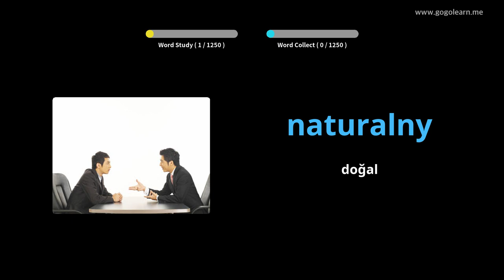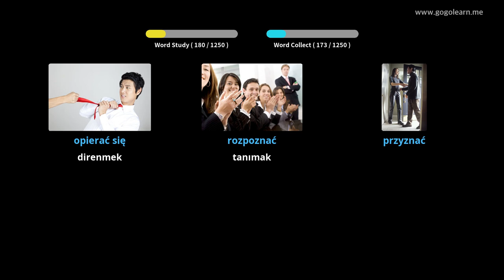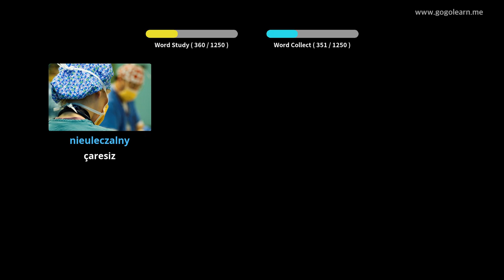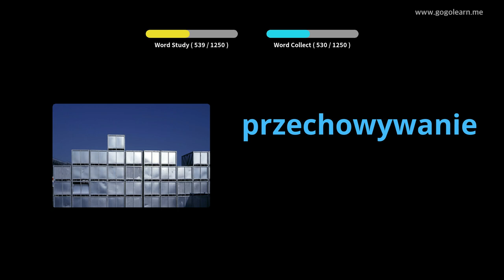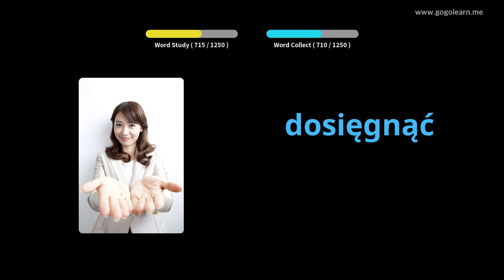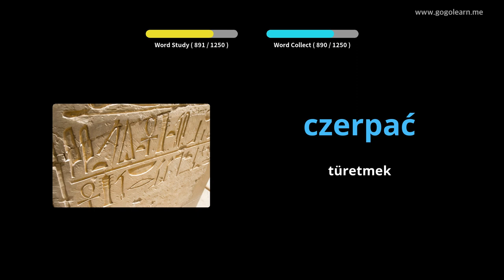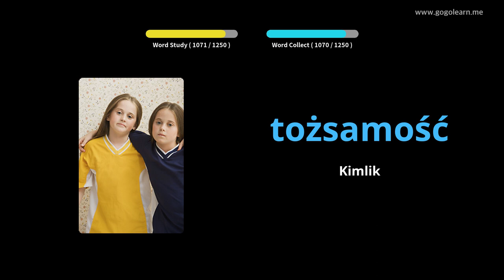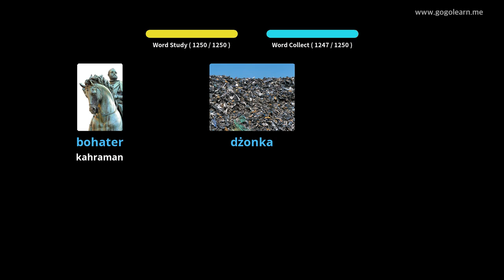Lehçe Resimlerle Öğrenin | Lehçe Kelime Bilgisi Öğrenci | Golearn